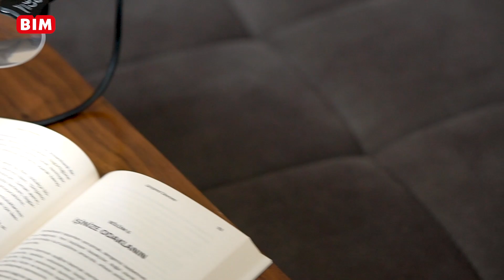BİM - Işıklı Mercekli Okuma Çubuğu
Işıklı Mercekli Okuma Çubuğu ile okumak hiç bu kadar kolay olmamıştı. 11 Eylül Cuma’dan itibaren tüm mağazalarımızda 19,90 TL!